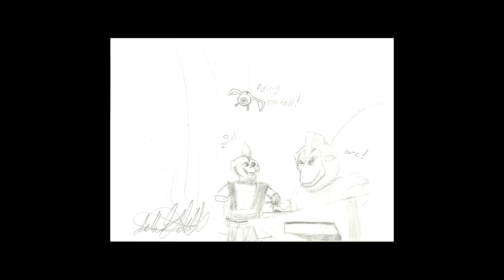A video dedicated to aaron fechter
eversince my tour ive been working to make this video to thank aaron for everything he has done for us.